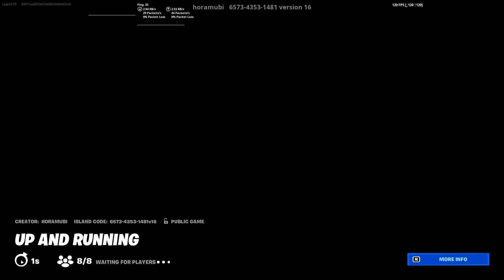Up and Running Mura Masa Up All Week